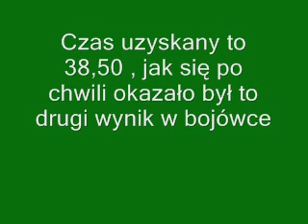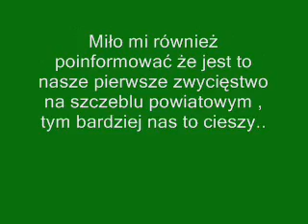Bojówka OSP Pawlin_0001.wmv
Bojówka OSP KSRG Pawlin na zawodach powiatu lubelskiego Pszczela Wola 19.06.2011